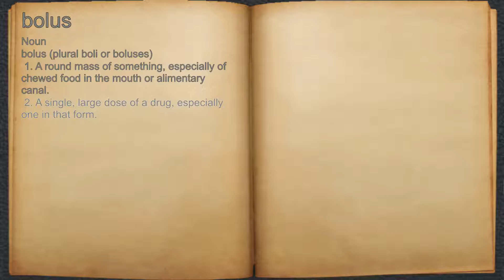What does bolus mean?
A spoken definition of bolus.

Intro Sound:
Typewriter - Tamskp